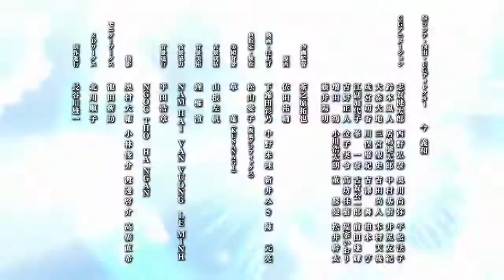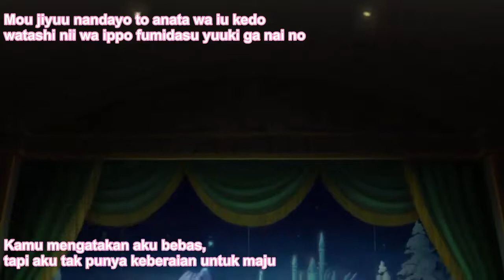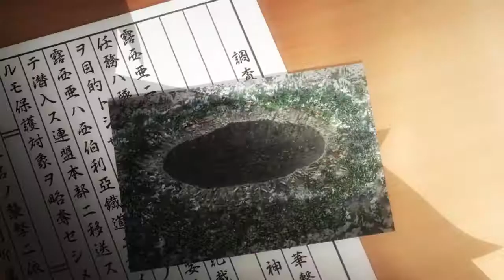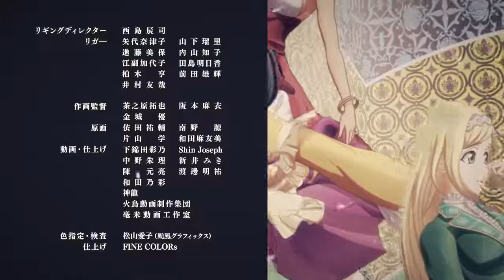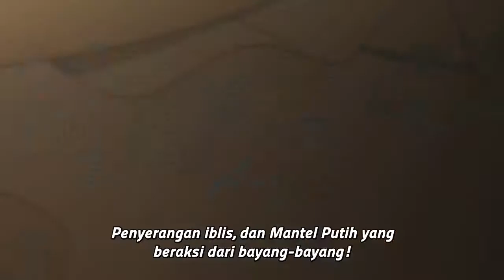𝙎𝙖𝙠𝙪𝙧𝙖𝙒𝙖𝙧𝙨_𝙏𝙝𝙚𝘼𝙣𝙞𝙢𝙖𝙩𝙞𝙤𝙣_𝙀𝙥𝙨1_𝙎𝙪𝙗_𝙄𝙣𝙙𝙤@NaufalMochizuki